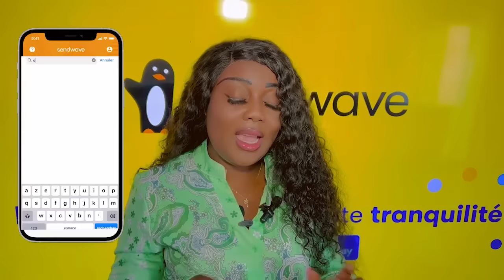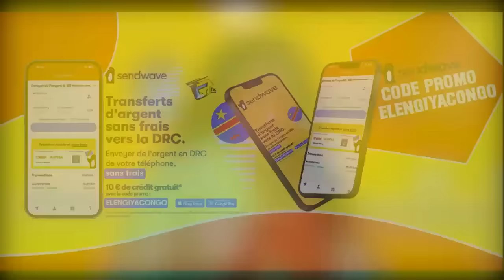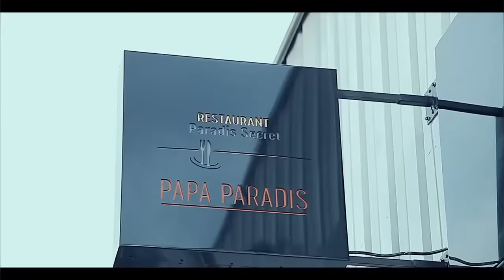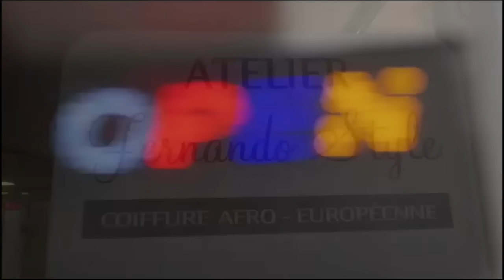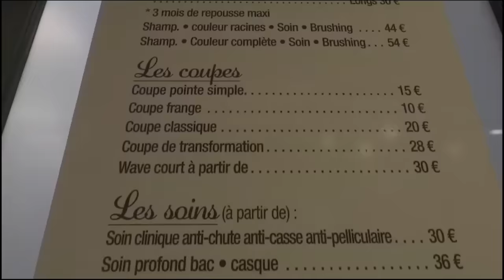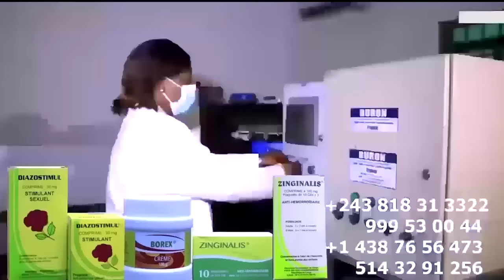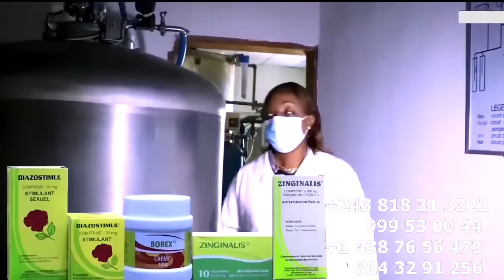ENFIN FERRE GOLA En Direct De USA ECLAIRCI Contrat NON RESPECTE Par PRODUCTEUR, KEN MPIANA NE PAS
ENFIN FERRE GOLA En Direct De ETATS UNIS  ECLAIRCI Contrat NON RESPECTE Par Le PRODUCTEUR Et KEN MPIANA NE PAS LE BIENVENUE YAKO LOBELA JET7